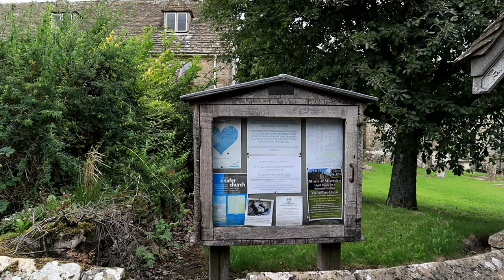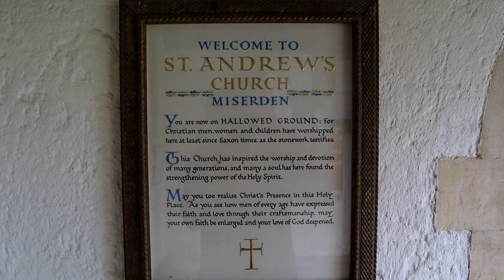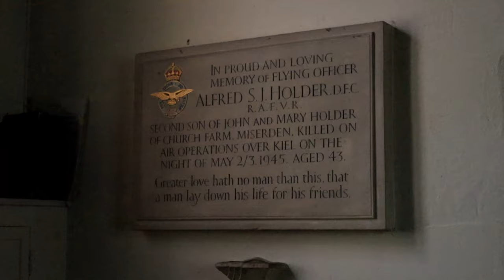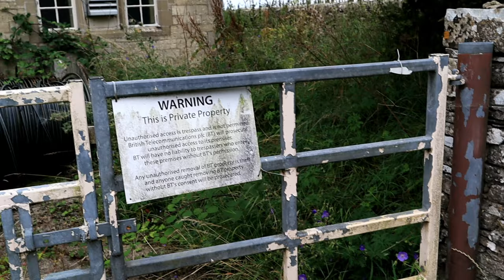A Wander Around the village of Miserden in the Cotswolds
I explore the beautiful Cotswold village of Miserden.